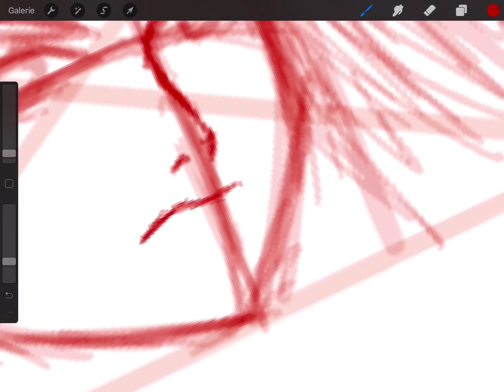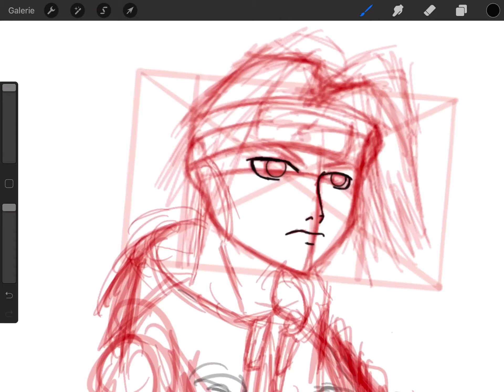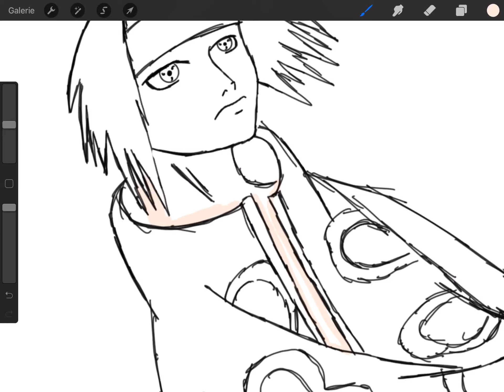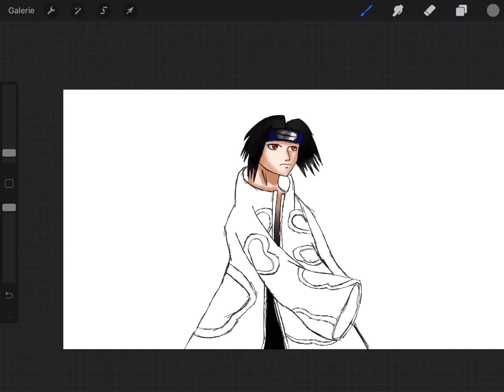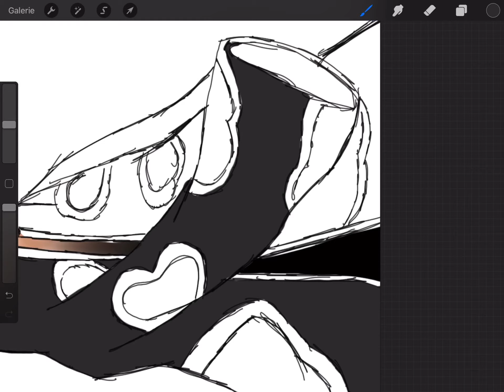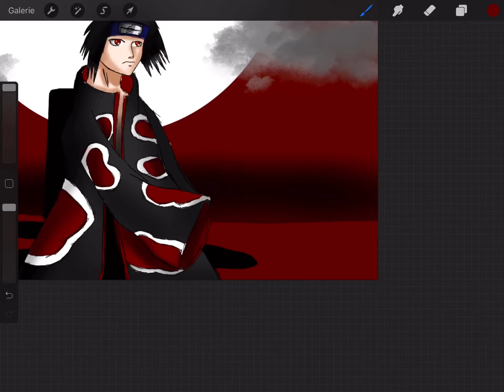How to draw Itachi Step by Step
In this easy tutorial I show you how to draw Itachi Uchiha from Naruto step by step.